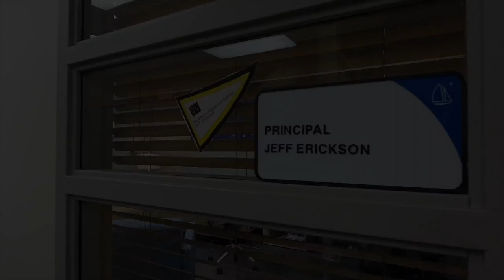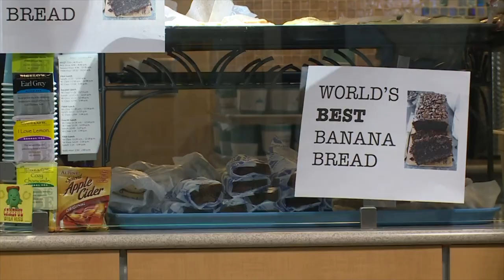Skipper Showcase: Max Lauerman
Sometimes; Minnetonka High School principal Jeff Erickson cannot say everything he would like to on his Twitter @TonkaPrincipal. His "Beyond 140" video series helps him to communicate his ideas to students on the Minnetonka Morning Show. When he talks about MHS students, he really cannot stop at 140 characters. During the school year, Mr. Erickson will highlight some of the students that really define Tonka Pride. He will showcase their academics, athletics, activities, etc.. Congratulations to Max Lauerman!